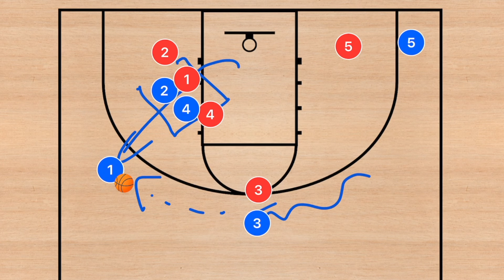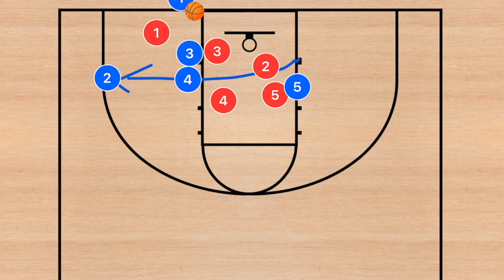Basketball Plays For Easy 3 Point Shots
Basketball Plays For Easy 3 Point Shots, in this video I breakdown different Basketball plays that can help your team scoring more and more 3 point shots. I hope this video helps your team win more games.

Equipment That I Use Amazon links
Outside Basketball I use (Spalding TF-250)
Indoor Basketball I Use (Wilson Evolution)
Hex Style Dumbells Like These
Tennis Balls
Small Medicine Ball
The Heavy Basketball I use in this video
Victorem Running Resistance Band
Victorem Ankle Bands
Medicine Balls
Bosu Ball
Yoga Mats
Plyometric Steps
AQUA Bag

Video Equipment:
I use an iPhone for some videos
Most videos I use a Sony A6100
I used Quicktime on Mac to record the ipad screen when drawing on apps, I also use Final Cut on Mac to edit all videos.
I also love Airpods when editing